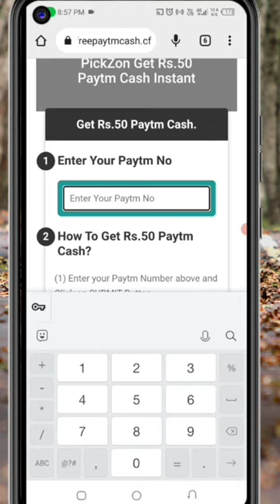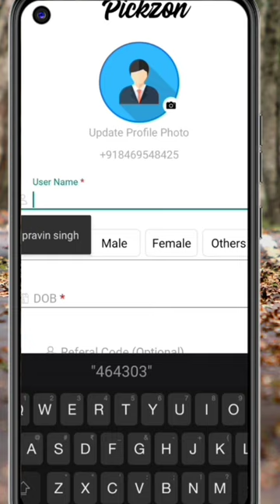🤑New App loot today। Paytm offer today। Free paytm cash ! Paytm new loot offer today paytm ₹50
Code: PZv5aE

earning app
2022 best self earning app
earning apps
paytm cash
money
best earning app for android
online earning
techno teen
new video
free
refer & earn
2023
minimum redeem 1 rupees paytm cash
simple
new
earn
google tricks
gt
without investment
cash
super knowledge
2022 best earning app
2023 best earning app
best
earning application
daily
earning
rawat technical
technical avni
earn app
online meka money
2022
websites
apps
online paise kaise kamaye
online
telugu
free time jobs telugu
high refer and earn apps
per refer 800 rupees
best refer and earn apps telugu
money earning apps telugu
online money earning tricks
i earned 30k in a week
students part time jobs telugu
how to earn money online telugu
play games earn money telugu
online money earning telugu
tekshekar
new app
paytm cash earni earning app
free online earning app 2022
new app today
best earning
tech nobita
zupee app
paytm
online paise kaise kamaye free main
online earn money free paytm cash
quick earning
quick earning apps
free earning apps
quick earn
cash world is real or fake
online earning 2023
cash world
watch ads earn money
newearningapptoday
anjum iqbal
earn money online without investment in pakistan
payoneer
easypaisa
jazzcash
technical atr
indian money app
2023 best self earning app
new earning app 2023
2023 new earning app
real chas game
kashif majeed
tradex app
₹5500
google pay app
₹2500
real income app
crypto earning
earn dollar per day app
free usdt
christmas offer
dollar free
earn dollar
ds technical
vedanta app
vedanta app se paise kaise kamaye
vedanta app withdraw proof
vedanta app me invest kare ya nhi
earn money
apps for earn money
earning online
earning app 2023
make money in india
how to earn online
earni
free to earn app
mobile apps to make money
new legit app 2022
google